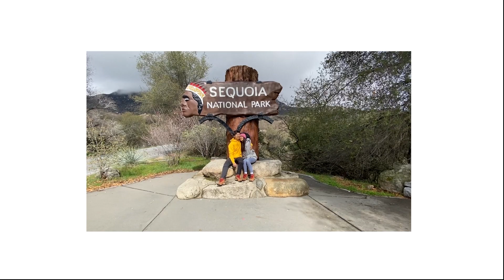boxing workout 복싱 운둥 !!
좋아요 구독 알람설정! 감사합니다 사랑합니다!